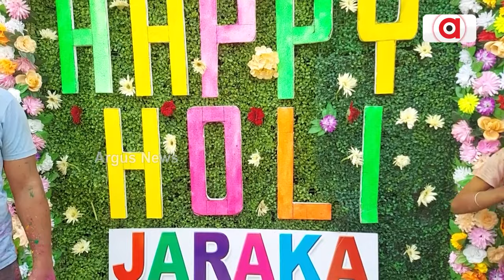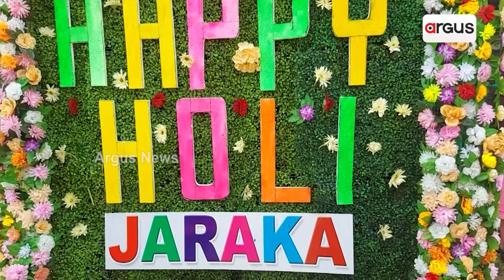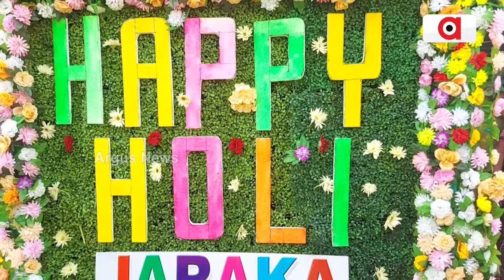ଧର୍ମଶାଳାରେ ଖୁବ ଧୂମଧାମରେ ହୋଲି ପାଳନ || Dharmasala Holi Celebration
ସାରା ଭାରତ ବର୍ଷ ରେ ଆଜି ପାଳନ ହେଉଛି ରଙ୍ଗର ପର୍ବ ହୋଲି I ଯାଜପୁର ଧର୍ମଶାଳାର ଜାରକା ବଜାରରେ ଖୁବ ଧୂମଧାମରେ ପାଳନ କରାଯାଉଛି ହୋଲି I ଛୋଟଠୁ ବଡ଼ ସମସ୍ତେ ଅବିର ରଙ୍ଗରେ ରଙ୍ଗାୟିତ ହେଉଛନ୍ତି I